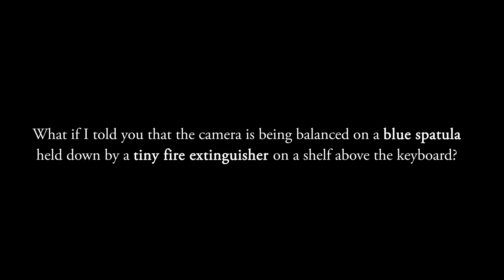Keyboard Drumming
Hi Jared. I thought I should do something different. If it sometimes looks slightly out of sync it's because I did edit two small bits, keyboard drumming isn't as easy as it looks and this is the first time I've actually recorded myself drumming.
All hail the Spatula!